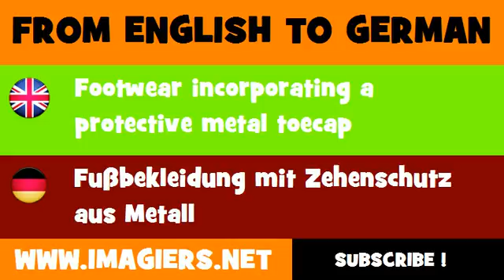DEUTSCH ENGLISCH = Fußbekleidung mit Zehenschutz aus Metall